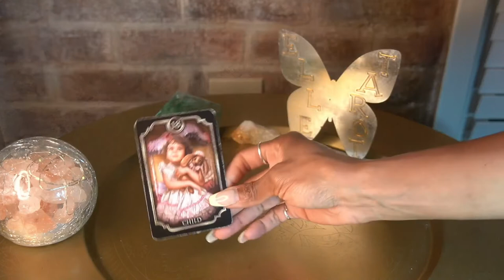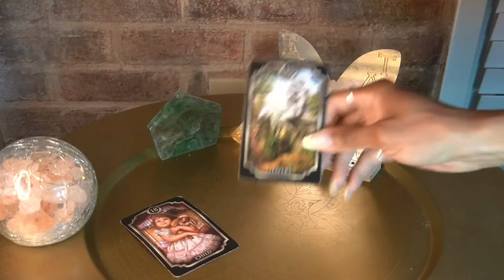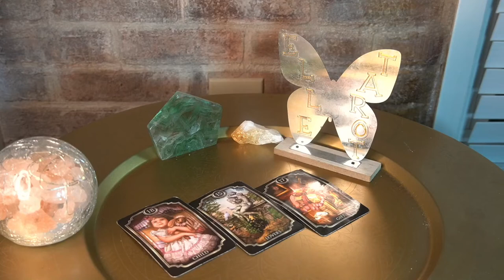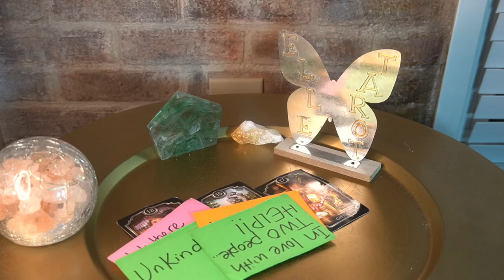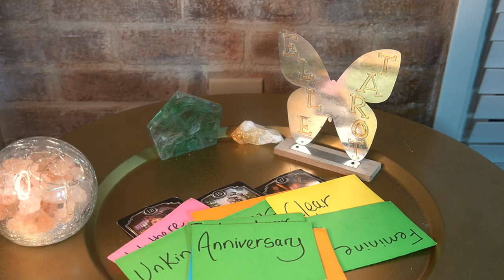SCORPIO AUG '22 CHOSE A FALSE TWINFLAME